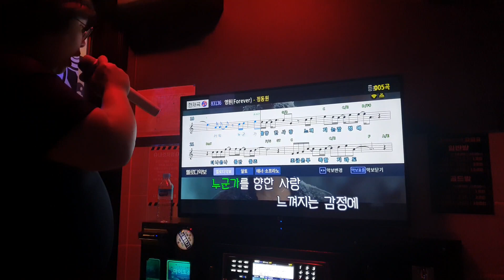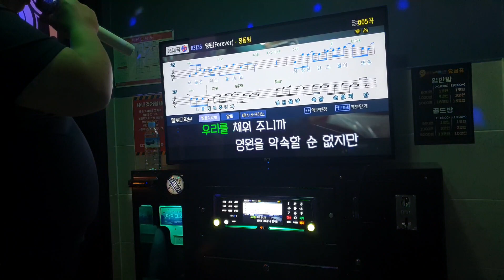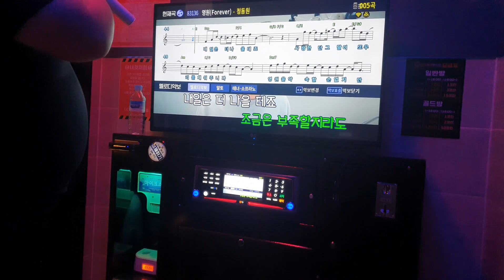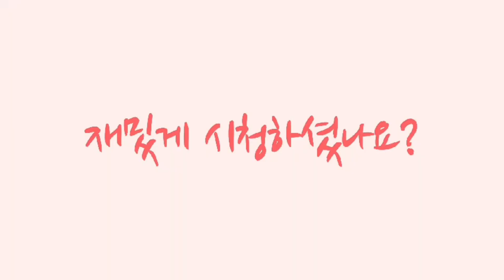정동원 신곡🎵 영원 (Forever) 🎵 (노래방 COVER BY 만보균)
안녕하세요 만보균 입니다
가끔씩 올린 다는 노래를 정동원님 신곡 영원 (Forever)을 올렸습니다❣️

잘 불렸는지 모르겠지만 많은 분들이 감상 해 주시구 좋아요 구독 눌려주시면 감사하겠습니다 🙏